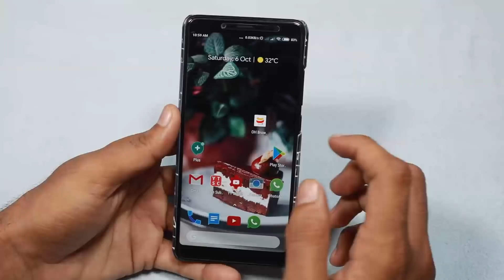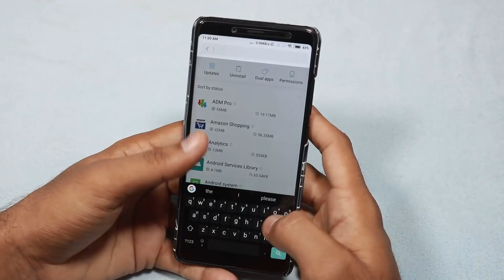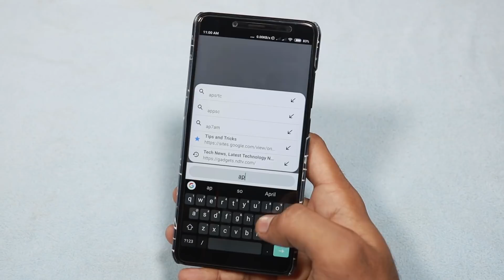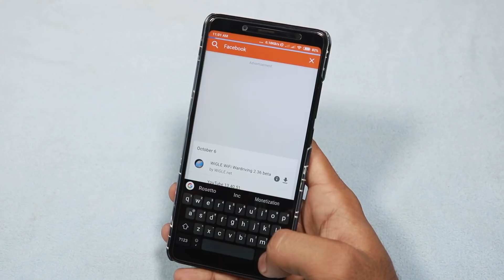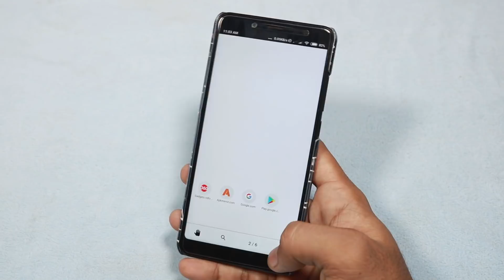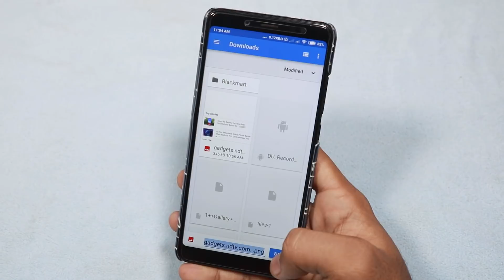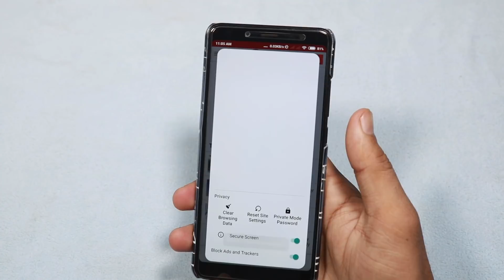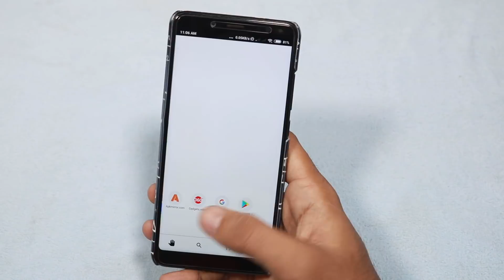Best Browser for BIG SCREEN Phones - Ft:OH Browser |GiveAway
Hello Friends..

in this video i'm sharing a great browser for big screen mobiles..

With this you can browse easily with single hand..

**Download from Hera***

Love TechFacts...??

 fire tv in telugu